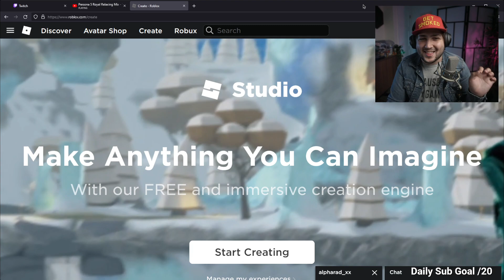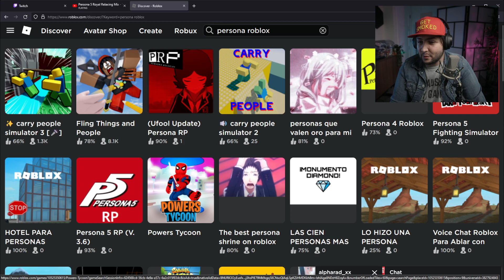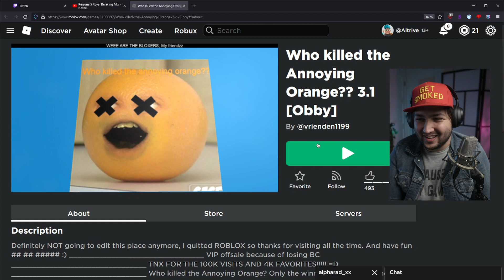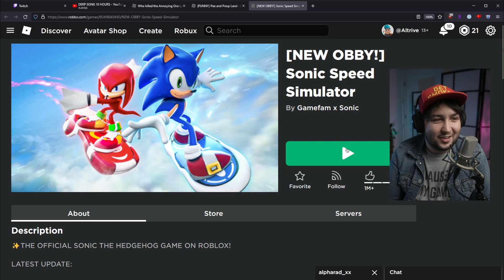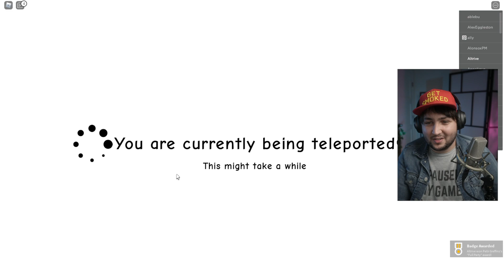RAISING PETER GRIFFIN